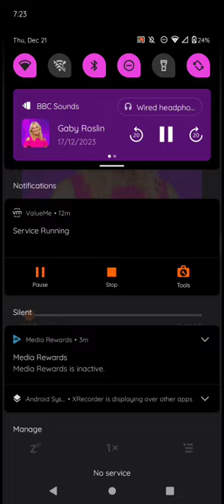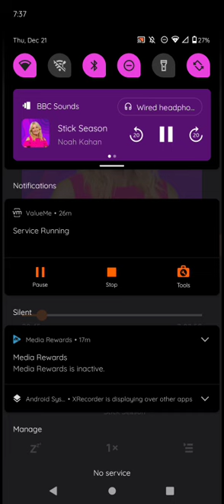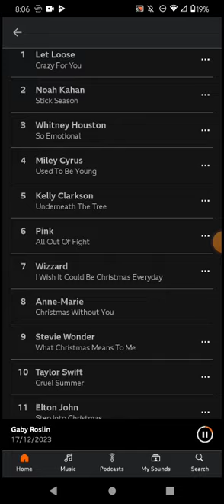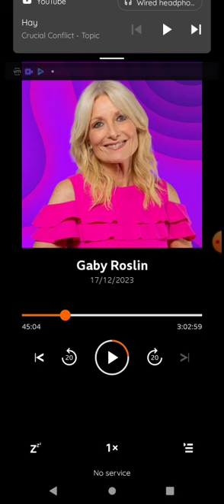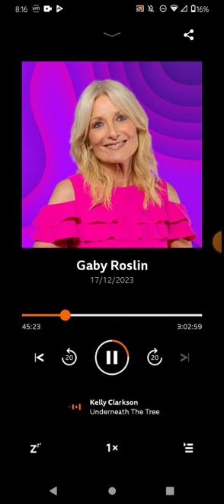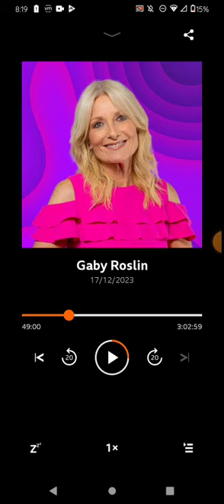Gaby Roslin portion of first hour 12/17